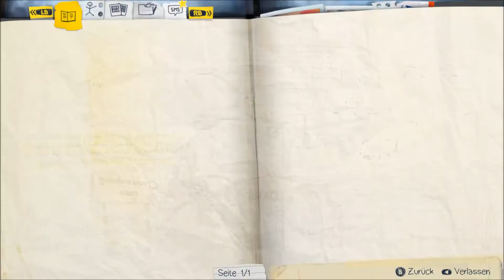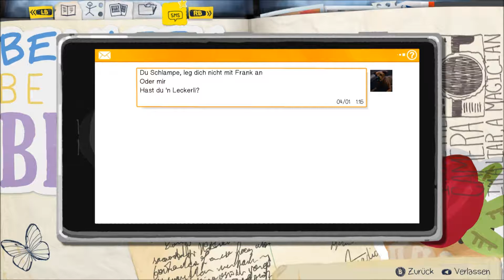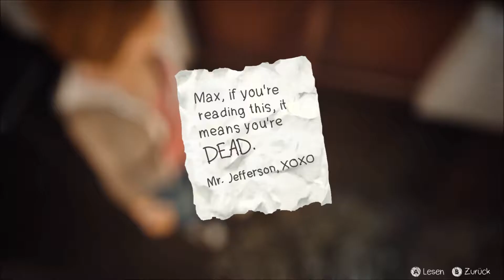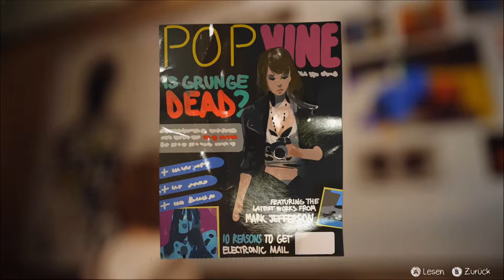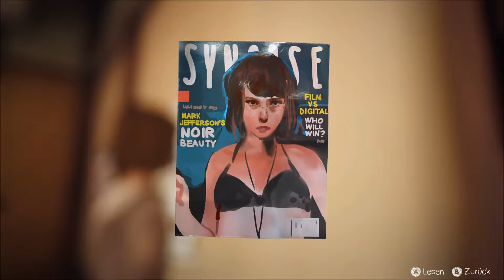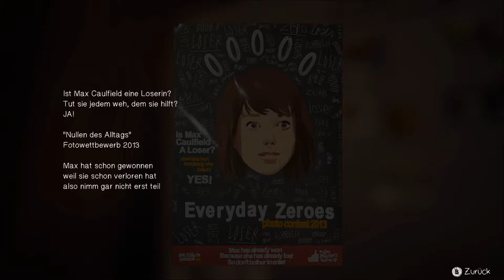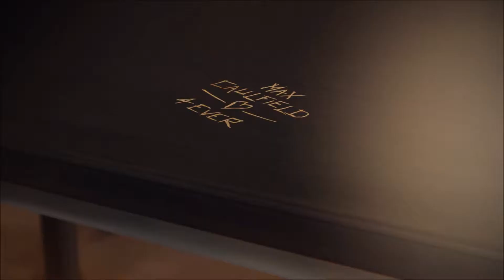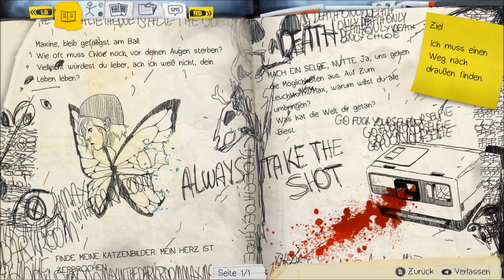Der Schreck meines Lebens! #107 Moe spielt Life Is Strange Let's Play - Deutsch